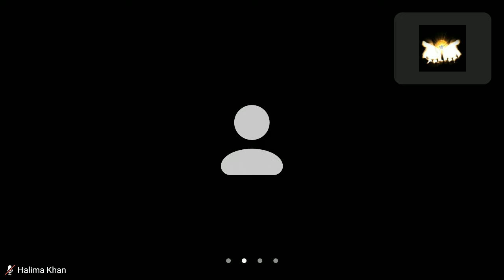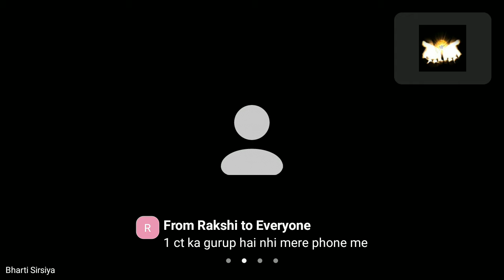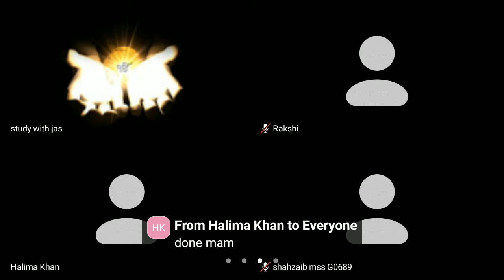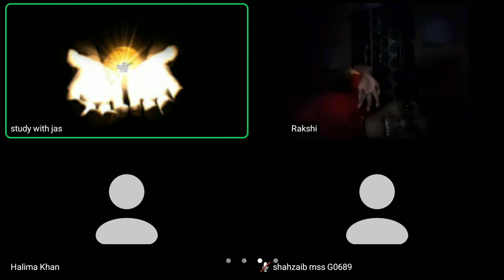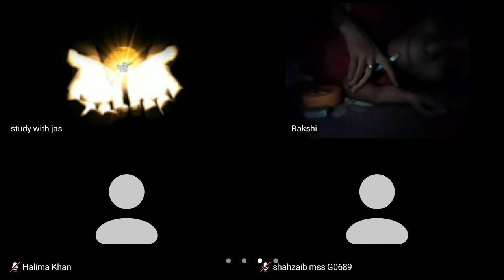Grade 1 - Intro class, part 5